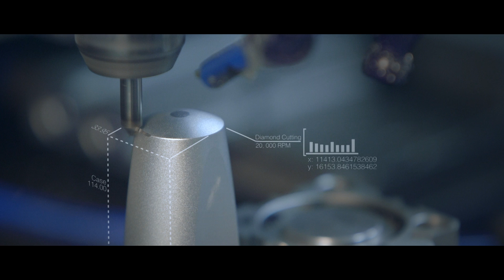Blaze bike light & PCH | Getting a prototype to a mass manufacturable product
For Blaze's supply chain they partnered with PCH, find out why